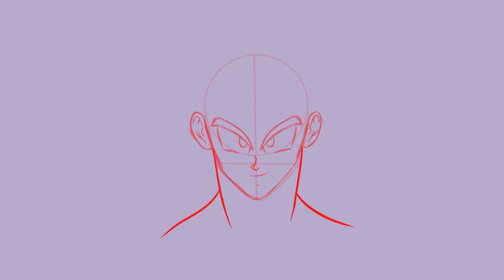Caped Dakon | Speed Drawing